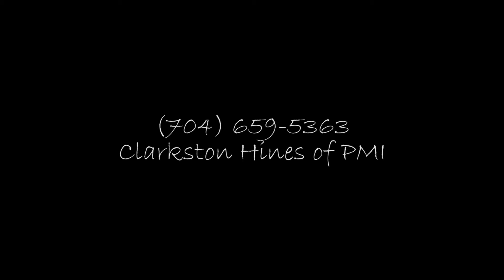Property Management for Realtors? (In 4 Minutes)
If you are a realtor, you may think that using a property management company is counter-productive for your business...it's not. And here's why, explained by Clarkston Hines of PMI Charlotte (short version).